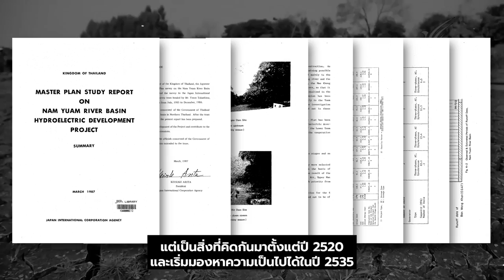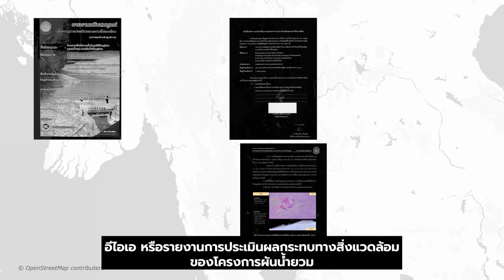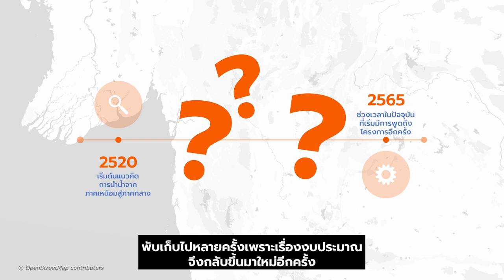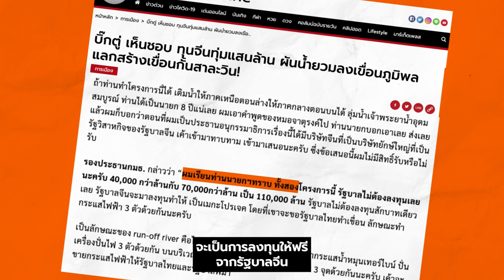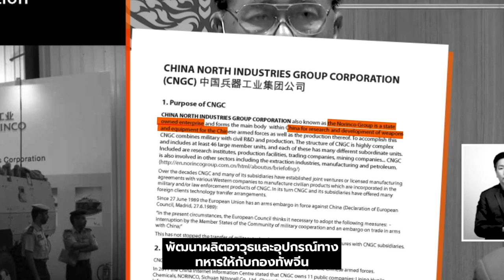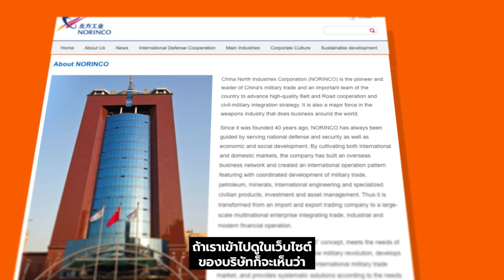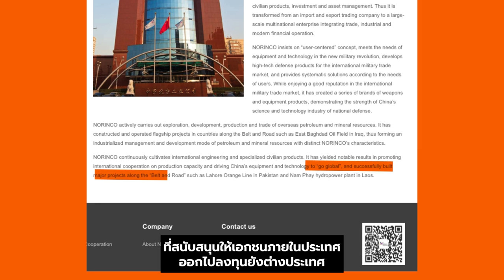ผันน้ำยวม ในการเมืองโลก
โครงการผันน้ำยวมหรือโครงการเพิ่มปริมาณน้ำต้นทุนให้เขื่อนภูมิพลแนวส่งน้ำยวม-อ่างเก็บน้ำเขื่อนภูมิพล คือพัฒนาของรัฐบาลไทยที่ต้องการแก้ปัญหาภัยแล้งในภาคกลาง ด้วยการผันน้ำมาจากลุ่มน้ำยวมที่ จ.แม่ฮ่องสอน

ยิ่งไปกว่านั้น โครงการนี้ไม่ใช่โครงการใหม่แต่เป็นโครงการที่มีรากฐานความคิดยาวนานมามากกว่า 46 ปี การปัดฝุ่นโครงการอายุเกือบครึ่งศตวรรษนี้ สอดคล้องหรือไม่กับกระแสการพัฒนาโครงการนอกประเทศของจีน รวมทั้งยุทธศาสตร์หนึ่งแถบหนึ่งเส้นทาง และเราจะสามารถเข้าใจโครงการผันน้ำยวมในฐานะส่วนหนึ่งของการเมืองโลกได้อย่างไร? ติดตามได้ใน “ผันน้ำยวม ในการเมืองโลก” สารคดีโดย Lanna Project